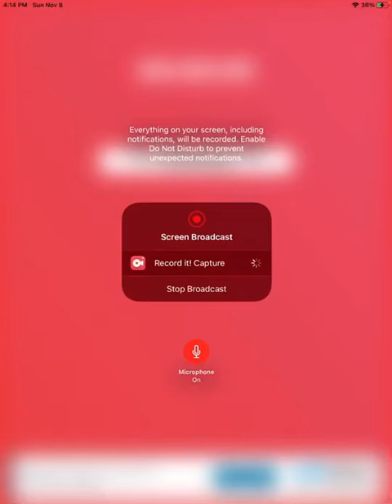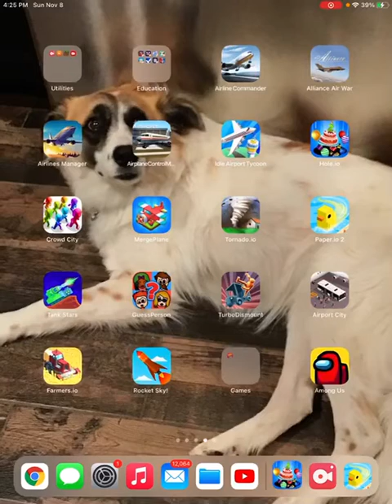Hole io part 9